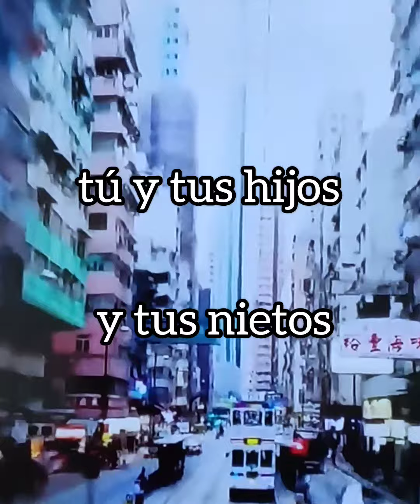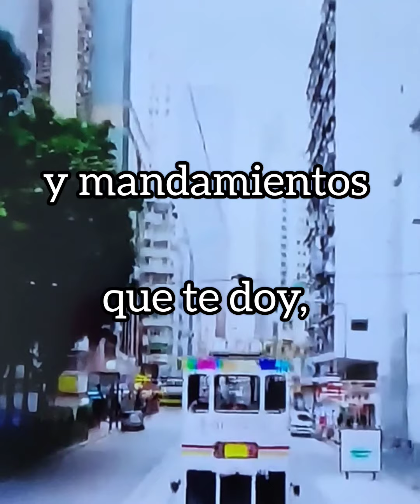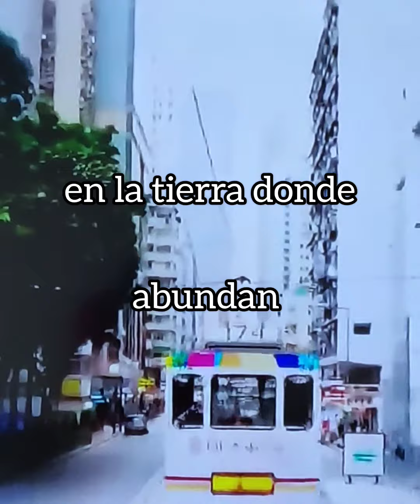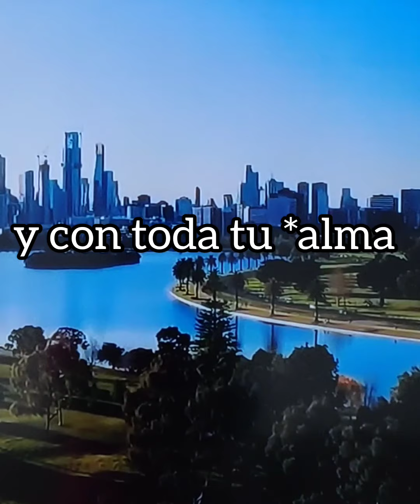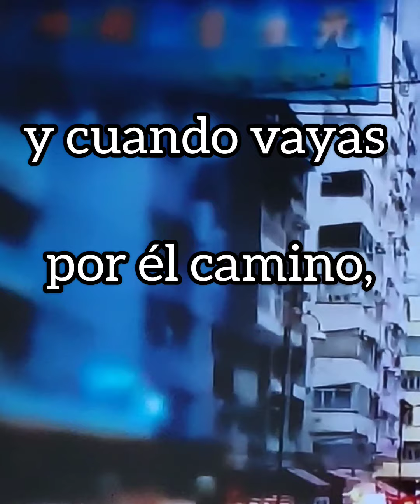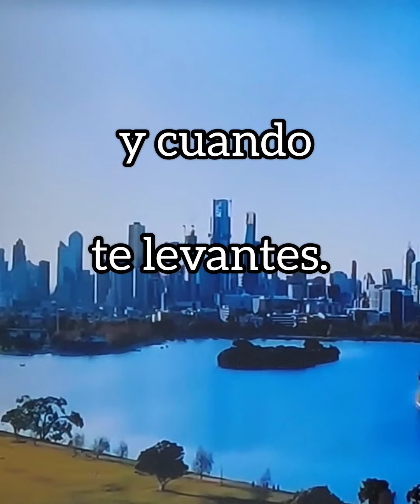La palabra de Dios,🙏 Hoy Jueves 26-10-3033@diosestaaqui2422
⁠  @diosestaaqui2422   Les trae Oraciones, reflexiones, canciones, etc, y a  conocer más de  Dios y verán que es una experiencia maravillosa y ojalá cumplir mi objetivo de que vengan a DIOS 🙌🙏